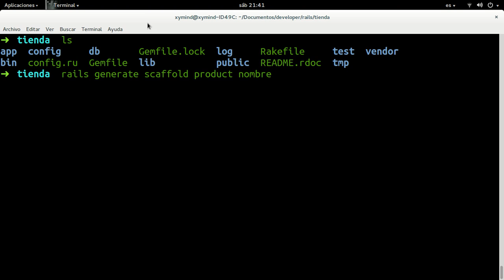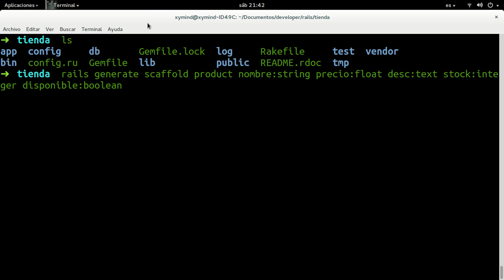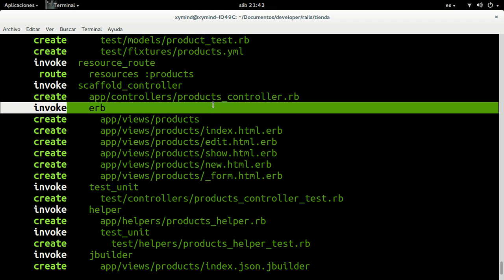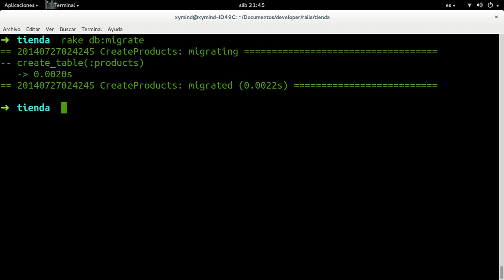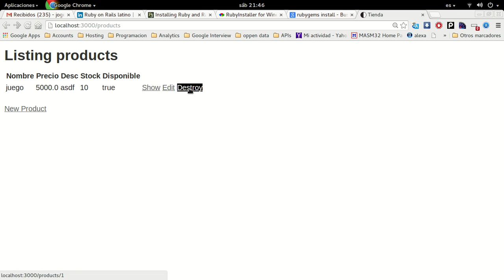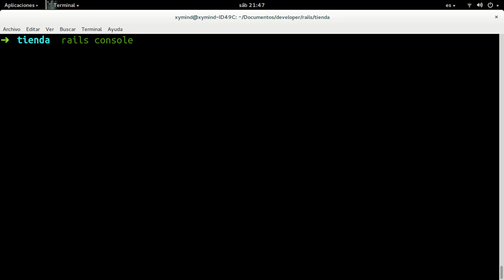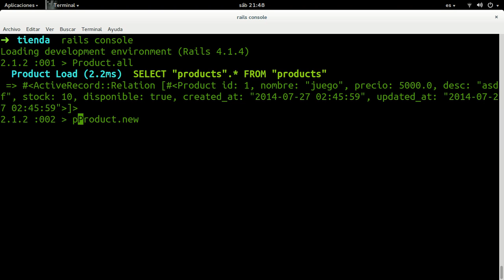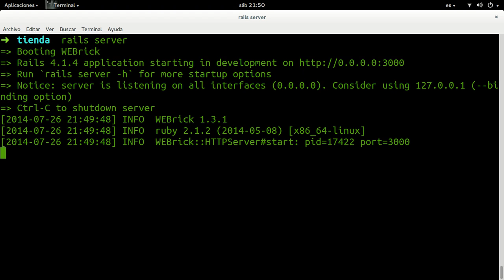Como generar un objeto en Ruby on Rails - modelo,controlador y vistas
Rails cuenta con una serie de comandos que nos permiten hacer el desarrollo mas rapido, como es rails generate scaffold, que nos permite generar automaticamente un modelo con sus respectivas vistas y su controlador.

Asi de rápido es desarrollar con Rails.
No te pierdas la oportunidad de ser parte de nuestra comunidad profesional en LinkedIn de desarrolladores Rails.